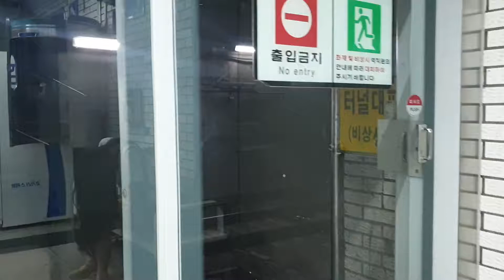서울교통공사 2호선 내선순환 C276편성 신도림역 진입